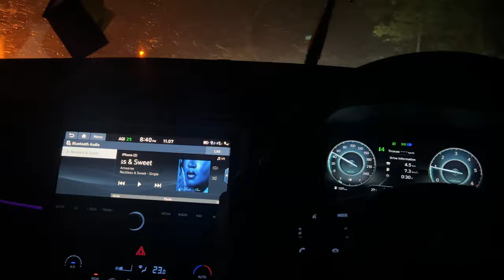Maa Mundeshwari Temple 🚩!! Telhar kund !! Waterfall :: Theskyjourney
Hii Friends

     Cinematic shots
     Full enjoy  ❣️

My Gears,,,,

Ncs,song.